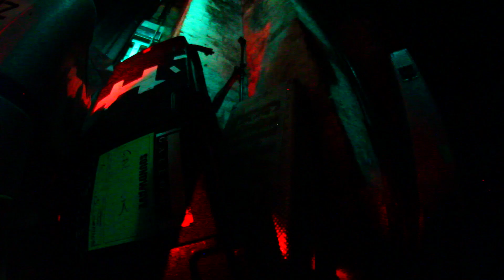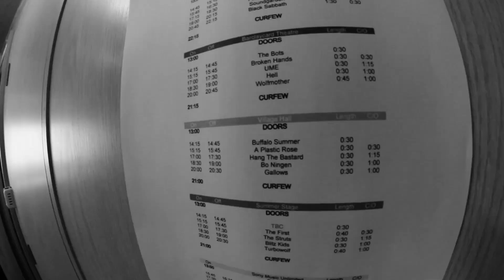Gallows - Desolation Sounds Pt 2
'Desolation Sounds' is OUT NOW!